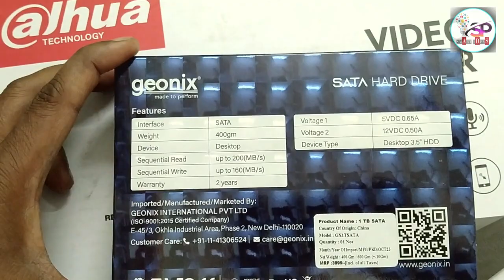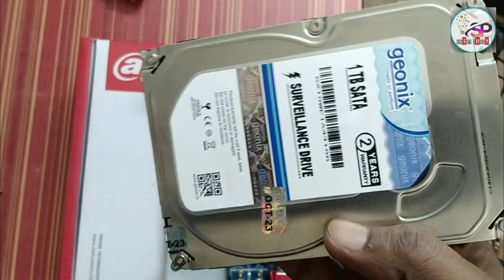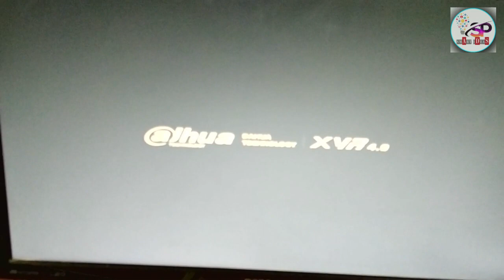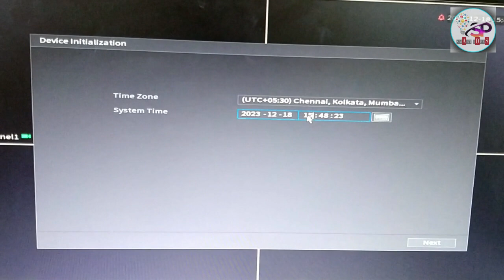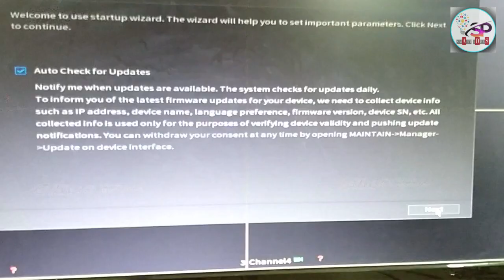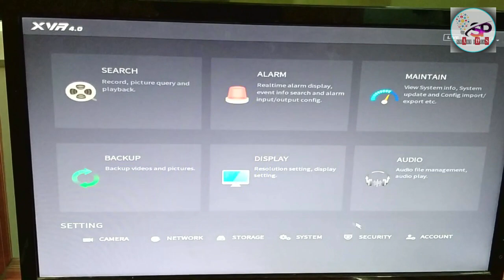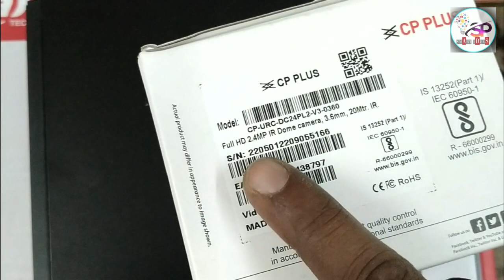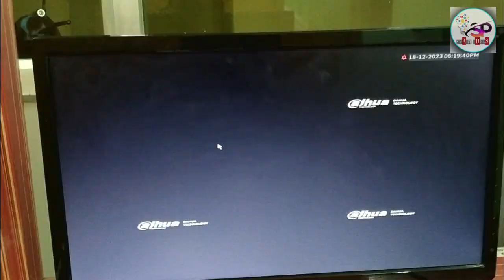Dahua 4 channel HD DVR with Geonix 1tb Sata Surveillance Step by Step Installation Tutorial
in This video, You will Learn How to do a CCTV camera Connection with DVR

Welcome to our step-by-step installation tutorial for the Dahua 4 Channel HD DVR with Geonix 1TB SATA Surveillance! In this comprehensive video guide, we will walk you through the entire process of setting up this high-quality surveillance system, enabling you to enhance the security of your premises. Whether you're a DIY enthusiast or a professional installer, this tutorial is designed to provide you with all the necessary information to successfully install and configure your Dahua DVR with Geonix surveillance.

In this tutorial, we will cover each stage of the installation process, from unpacking the box to connecting the necessary cables. Our detailed instructions will help you navigate through the setup menu, allowing you to customize the settings based on your specific requirements. You will also discover useful tips and tricks that will optimize your system's performance and ensure a reliable surveillance experience.

The Dahua 4 Channel HD DVR offers unparalleled video quality, with support for multiple channels and high-definition resolution. Coupled with Geonix's 1TB SATA surveillance capabilities, this system empowers you to monitor your property with utmost clarity and precision. Whether it's for your home, office, or any other space, this installation tutorial will guide you towards achieving complete peace of mind.

Don't worry if you're new to surveillance system installation; we've got you covered! Our video tutorial employs a user-friendly approach, breaking down each step in an easy-to-understand manner. Even if you have limited technical knowledge, you'll find our instructions clear and concise, allowing you to successfully complete the installation process.

So, grab your Dahua 4 Channel HD DVR with Geonix 1TB SATA Surveillance and get ready to become your own security expert. Follow along with our comprehensive step-by-step tutorial and take complete control over your surveillance system. Watch, learn, and protect with confidence!

The topics of this video are :
1) Unboxing
2) Hard Disk Installation
2) DVR Connections (Power, Cameras)
3) DVR Initialisation

On the Back of the DVR are :
-4 Video Inputs
- Audio Input and Audio Output ports
- 1 HDMI Port
- 1 USB Port
- 1 Network Port
- 12 Volts Power Input Port
- 1 VGA Port

DVR's Accessories :
- Sata Cable for the Hard Disk
- 12Volts DC Power Supply
- Sata Power Cable for the Hard Drive
- Mounting Screws for the Hard Drive
- 1 USB Mouse
- A regulatory Information Guide
- Quick Start Guide
cc camera installation
cctv installation tutorial
cctv camera video
cctv camera mobile connect
camera cctv
cctv camera without wifi connection
ip camera installation
ip camera
ip camera setup
ip camera installation
cc camera setup bangla
how to install cctv camera at home
cctv installation training
cctv
cctv installation
how to install cctv camera step by step
cctv camera
cctv camera installation